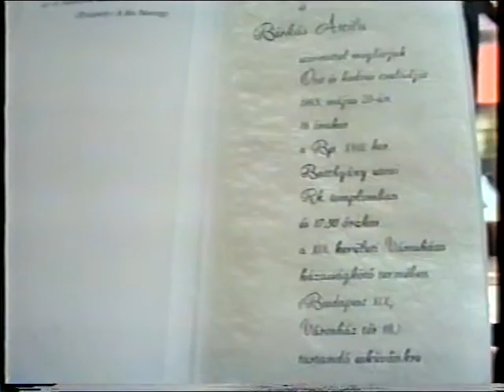Fitos esküvője 1995 1